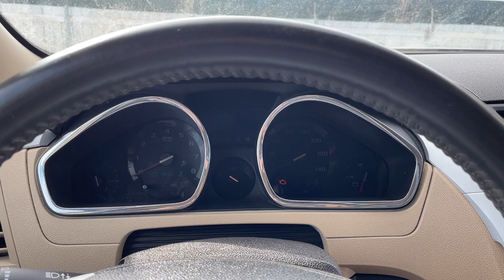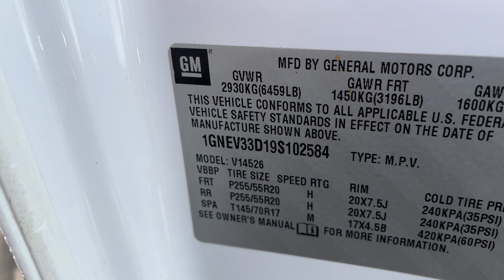Virtual Test Drive 2009 CHEVROLET TRAVERSE LTZ 1GNEV33D19S102584 Twin Cities Auctions